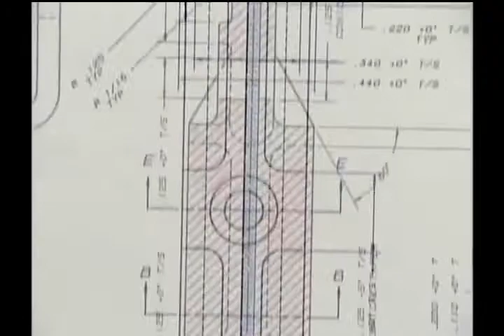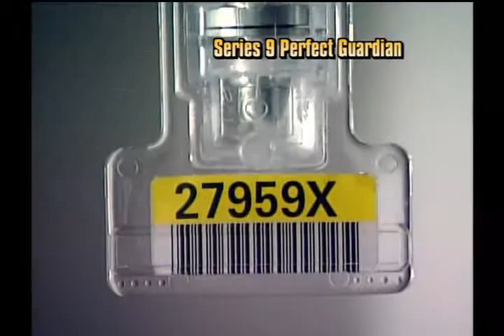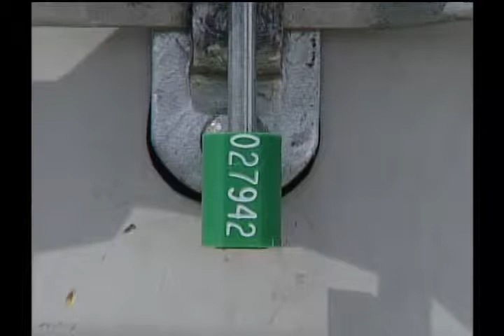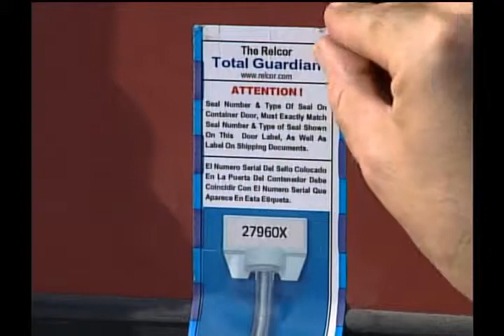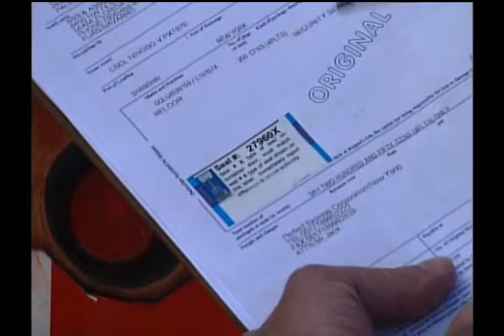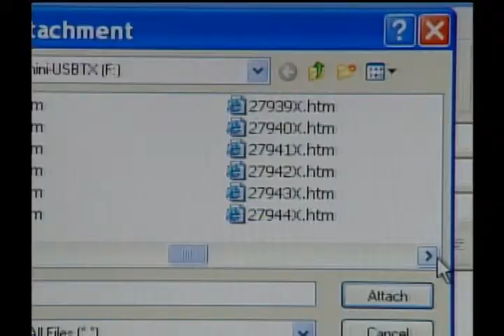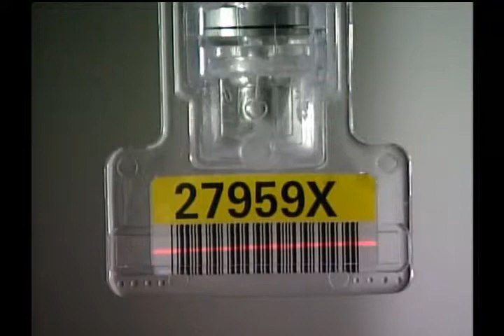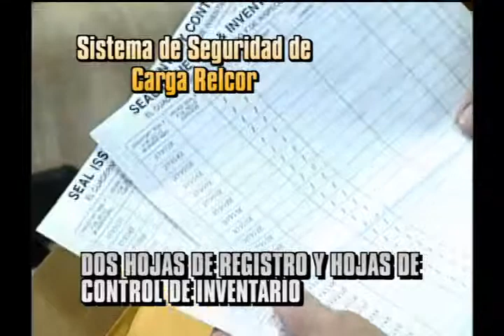Relcor Cargo Security System (Spanish Version)